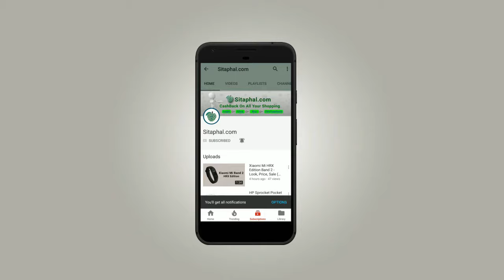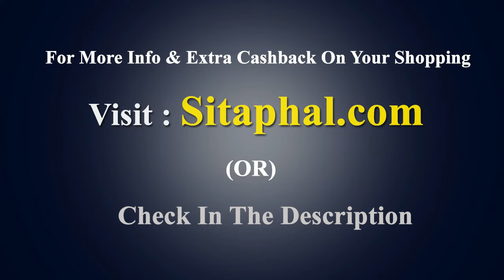Paytm Mega Reward Offer - Whatsup Scam Paytm Free Reward Offer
Please Do not fill your personal secure details anywhere unless you know about it. Check all the details before filling your secure information.

Be Safe & Be Secure.